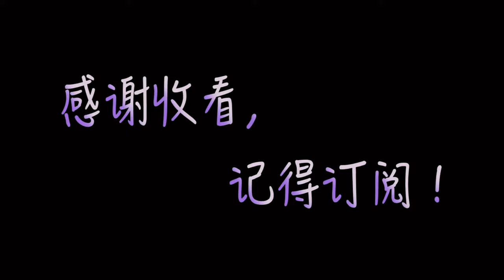【MINA 生活】跟我一起做【私房菜】| 家常羊排 · 简易版 | Lamb Chops Recipe